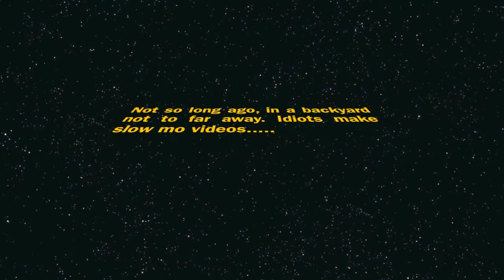Slow Mo Water Balloon Baseball!